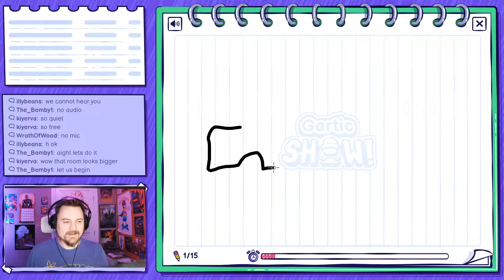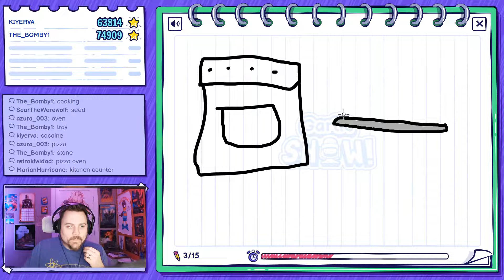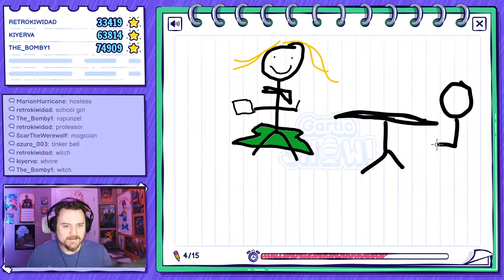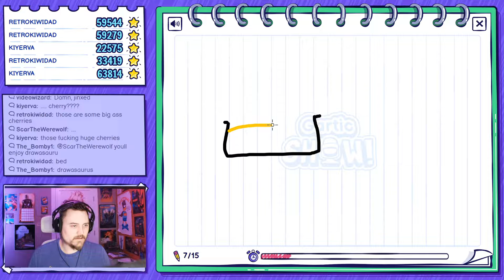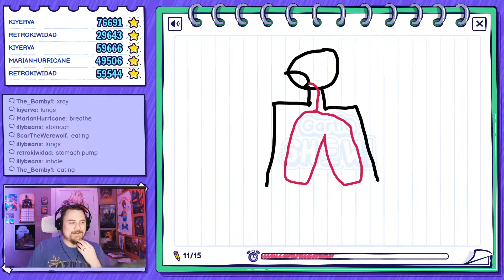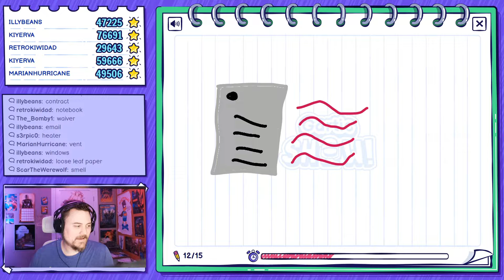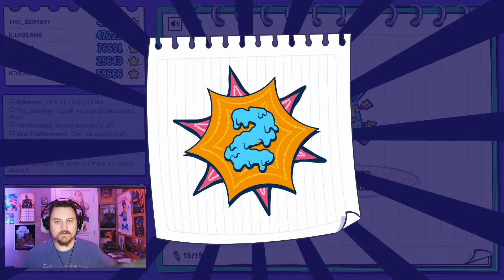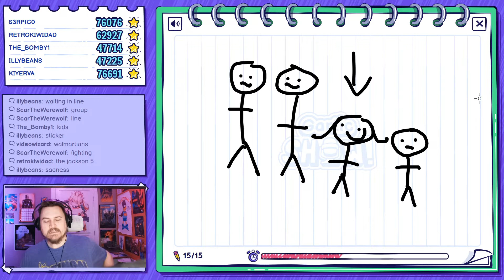I can't draw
That's a leg.